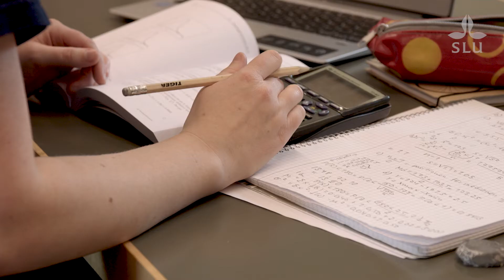pluggahållbart - Ylva Friheden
Ylva Friheden läser kandidatprogrammet i biologi- och miljövetenskap på SLU i Uppsala. I filmen berättar hon om varför hon valde utbildningen, hur hon trivs i Uppsala och vad hon vill jobba med i framtiden.

Vill du också plugga hållbart? Du hittar våra utbildningar på